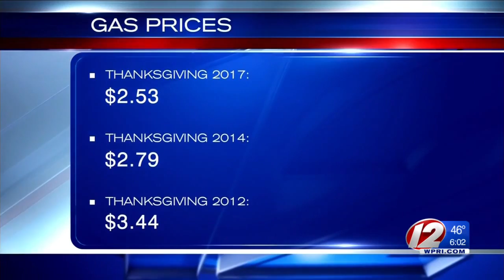Southern New Englanders Hit the Road for the Holiday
AAA expects more than 50 million Americans will travel 50 miles or more away from home this Thanksgiving weekend.